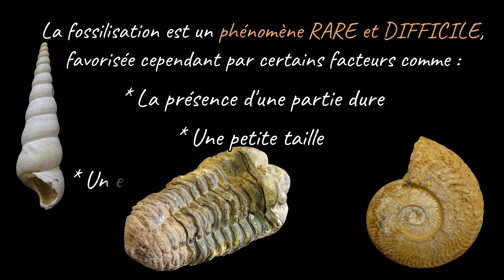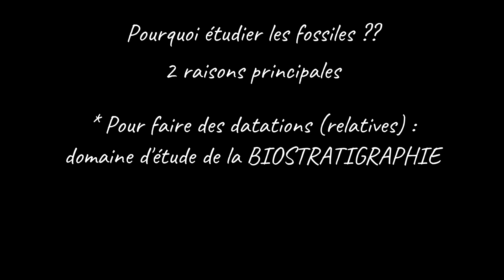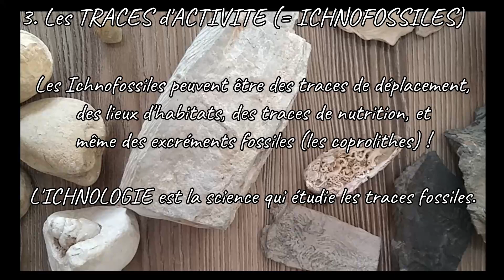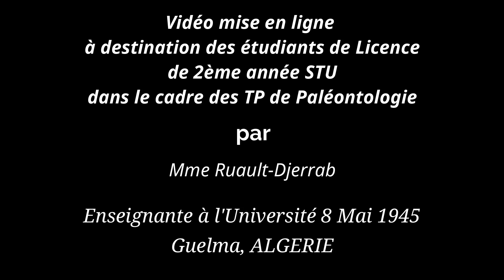Les fossiles : Définition, conditions de formation, différents types (par Mme Ruault-Djerrab).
Cette vidéo est destinée à des étudiants en tronc commun de Géologie, ou à tout autre public intéressé (des lycéens par exemple).
Elle explique de façon très simple ce qu’est un fossile et les conditions qui favorisent la formation des fossiles. Elle détaille ensuite les différents types de fossiles existants, avec des exemples (restes, empreintes et traces d’activité).

Temps forts de la vidéo :
- 0:08 : Définition (qu'est-ce qu'un fossile ? les conditions qui favorisent la fossilisation ? l'utilité des fossiles ?)
- 2:03 : Les restes - exemples de fossiles (intacts ou recristallisés)
- 3:35 : Les moulages ou empreintes - exemples de fossiles
- 5:08 : Les traces ou ichnofossiles - exemples de fossiles